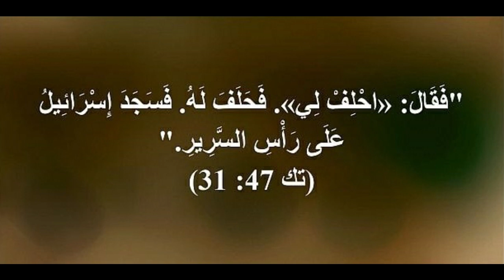01047e تكوين/ عربي إنجليزي لتعلم اللغات ... Genesis/ English-Arabic for learning